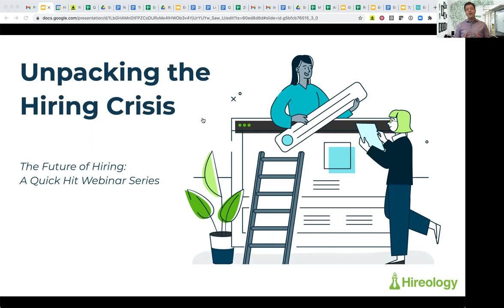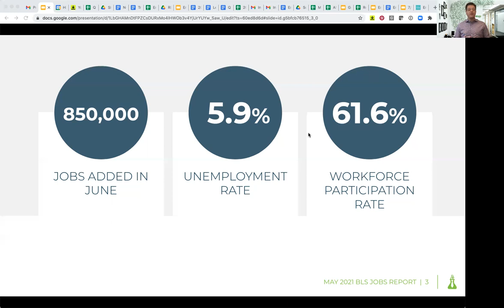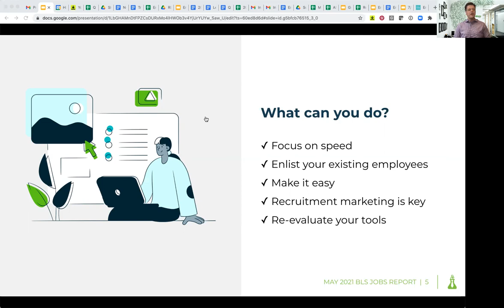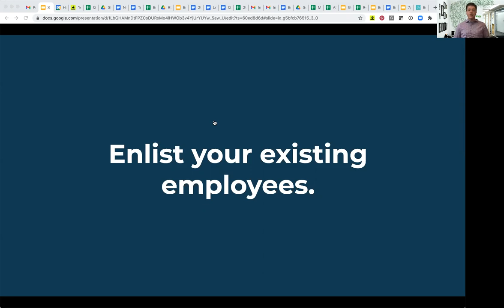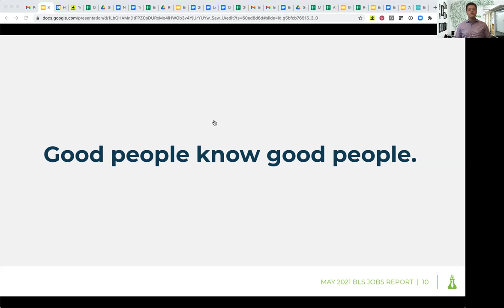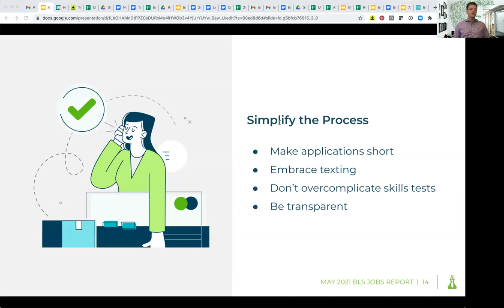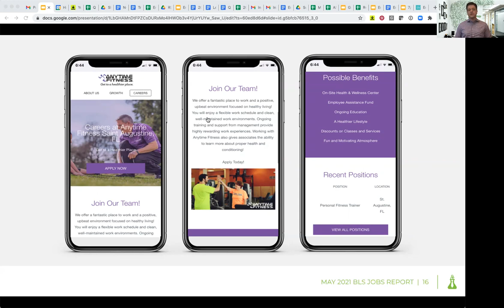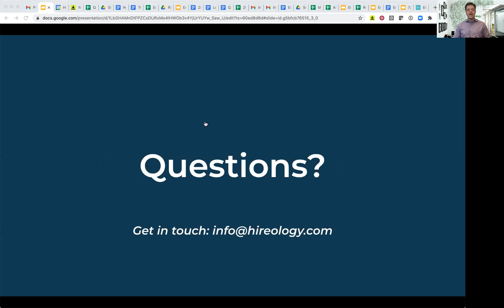Unpacking the Hiring Crisis - The Future of Hiring Quick Hit Series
Businesses across all industries are facing a hiring crisis. Consumers are looking to spend their savings and stimulus and you are looking to hire fast in order to keep up with this demand. The problem? There are just not enough applicants available to fill your open roles, making it feel impossible to staff up at the rate you’d like to. Some believe extended unemployment benefits are the culprit while others blame factors like low wages, lack of childcare, lingering health concerns, and more.

This short and digestible webinar will give an overview of this crisis, outlining several key factors contributing to the talent shortage while explaining exactly what you need to do in order to stand out in the eyes of today’s job seekers and win.

Session 1 of 5 in the Future of Hiring Quick Hit Series.